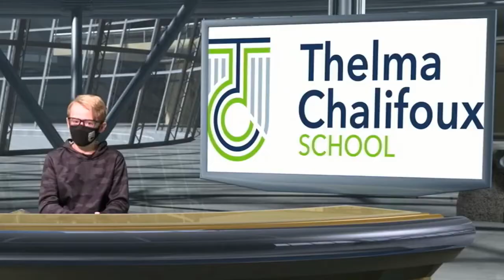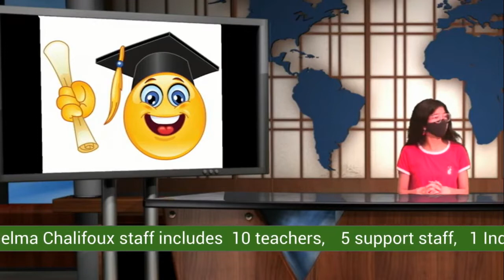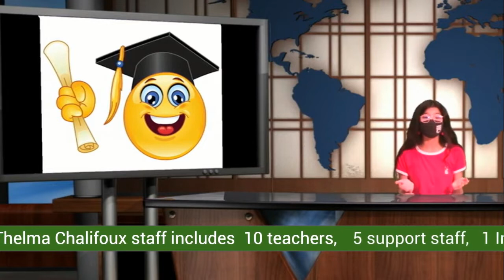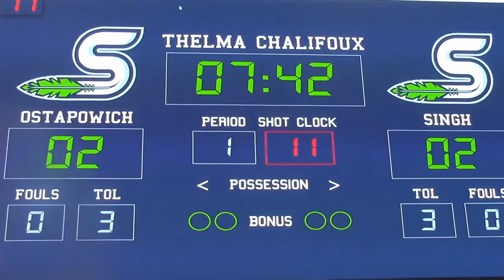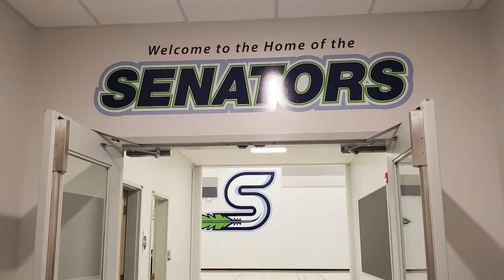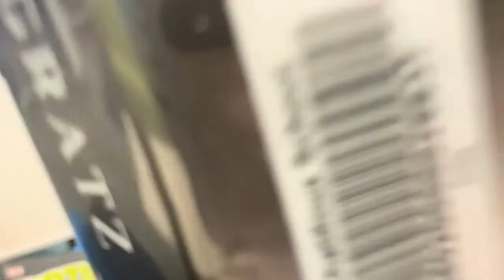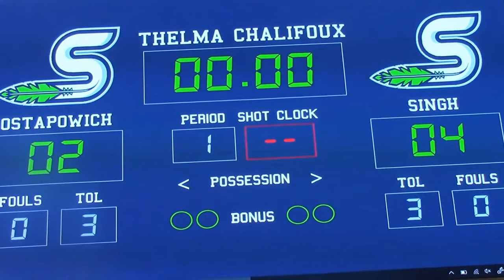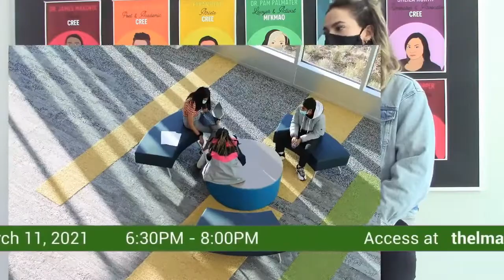2021 // Virtual Open House